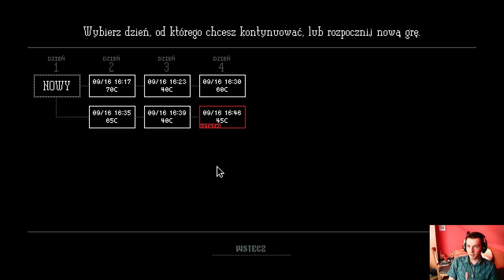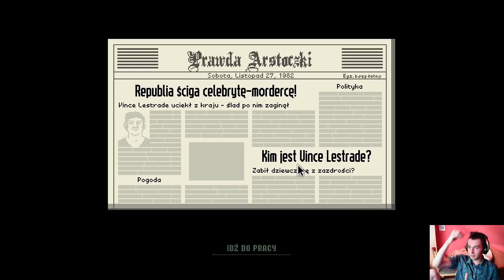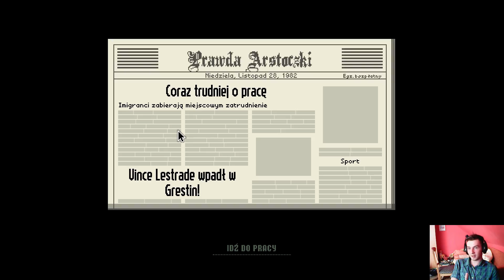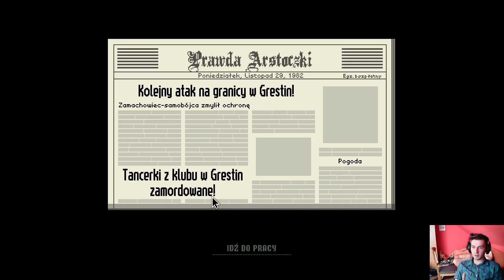Papers, Please - dziwki , przemytnicy i kobita z pisiorkiem xD #2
Drugi odc z Papers, Please
gra bardzo mi się spodobała na prawdę wciąga można przy niej odreagować stresy dnia :)